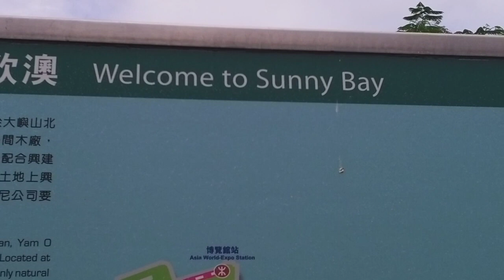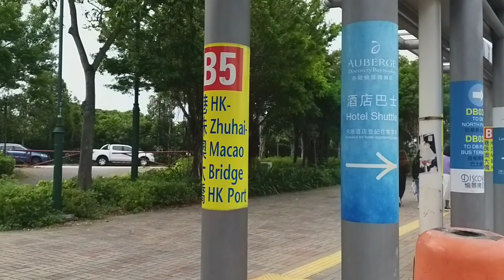Sunny Bay#ofwhongkong manang Ambit vlog 🥰😇